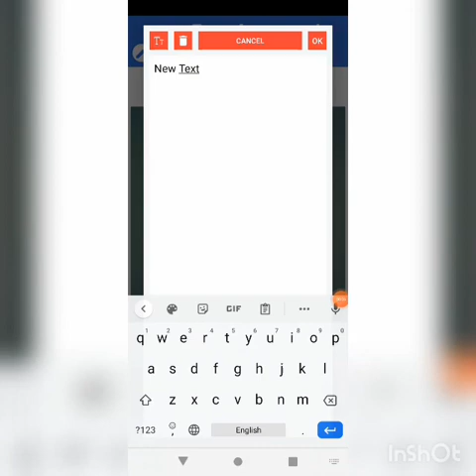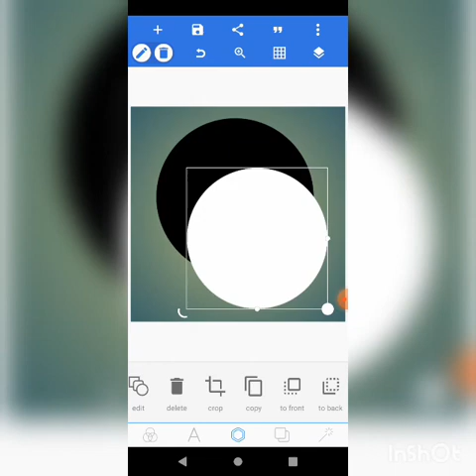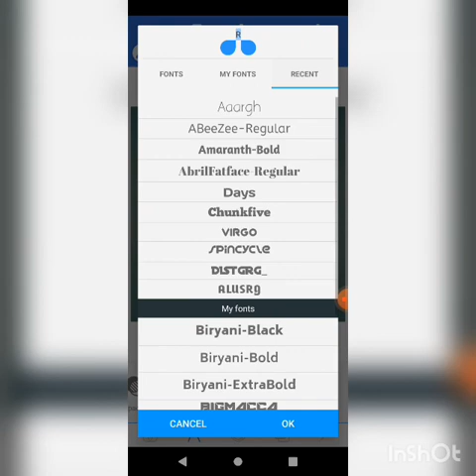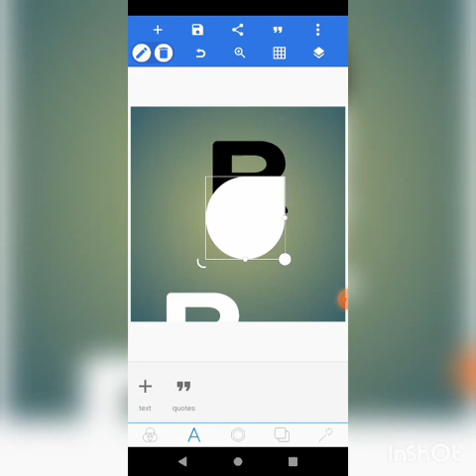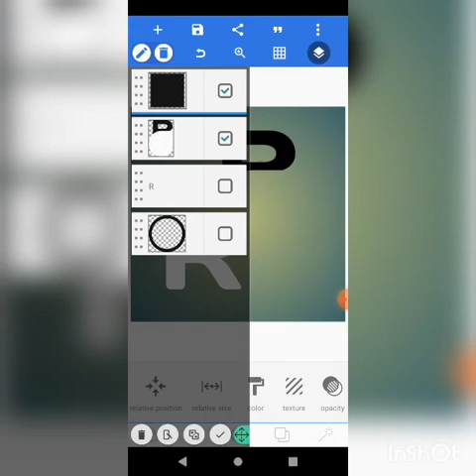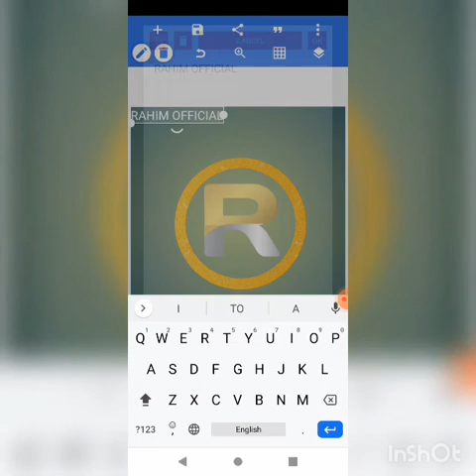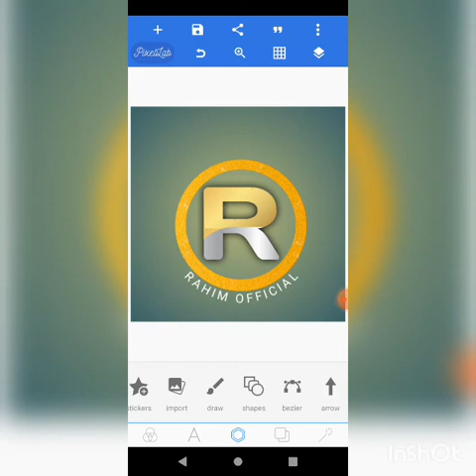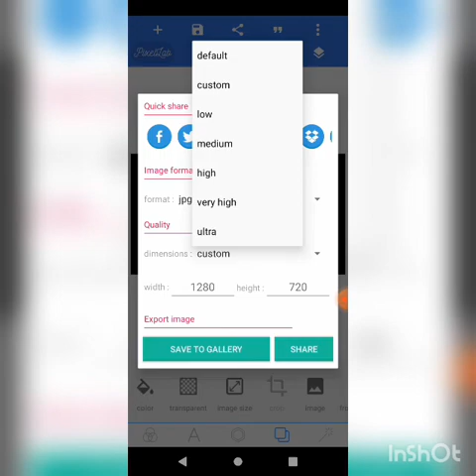Youtube channel Logo [ R] Rahim Official 2021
welcome to my service. Hi, I am a professional Logo designer that suits best for your Logo.I have great ideas about your Logo. My gigs give you best services 2 different ideas. Unlimited revisions until your satisfied free source file.Youtube channel Logo [ R] Rahim Official 2021
Now kindly place me order So, I would start working.

Rahim